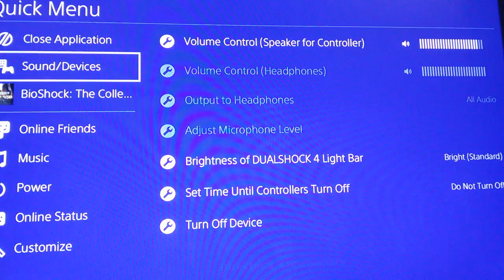Bioshock Collection defective game for PS4, FT.Frolic glitch that 2K Boston was too lazy to fix.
POS game for PS4 made from 2K Boston, DO NOT BUY!!!